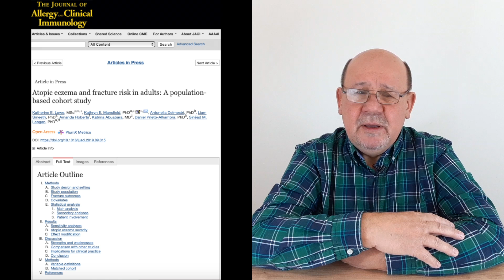Если атопический дерматит повышает риск переломов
Об этом видео: Беда редко приходит одна, и стоит появиться заболеванию, как провоцирует, подтягивает новые. Сие не означает, что надо опускать руки, потому что вмешательства в осложнившее улучшает ситуацию в целом. То же с атопическим дерматитом и остеопорозом, они здесь и пример.